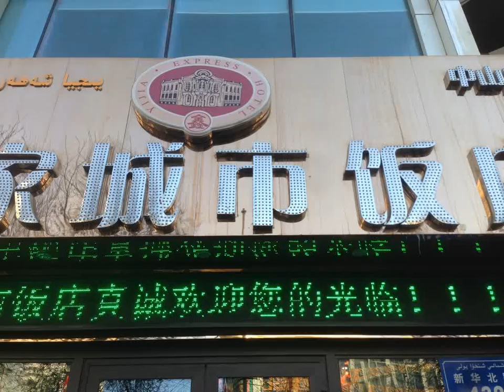Yi Jia City Hotel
432 North Xinhua Road, Tianshan District, 830000 Ürümqi, China
Yi Jia City Hotel is located in Ürümqi, only a 10-minute walk from Daximen Shopping Area. Free WiFi access is available.

The property is a 10-minute drive from Red Hill Park. It is a 15-minute drive from Yi Jia City Hotel to Ürümqi Railway Station, while Ürümqi Airport is a 30-minute drive away.